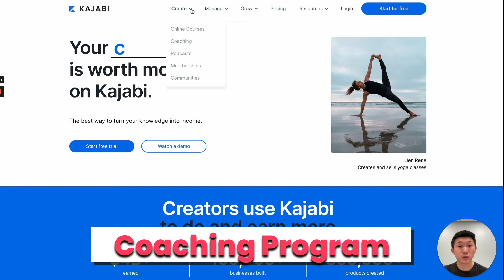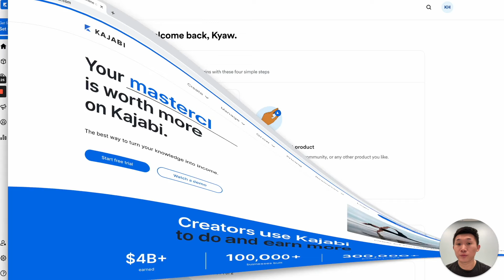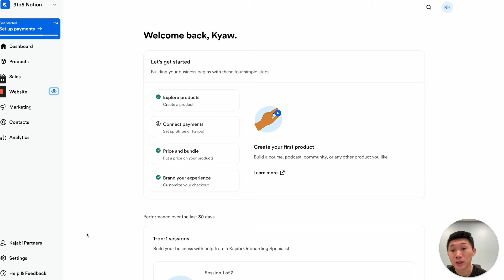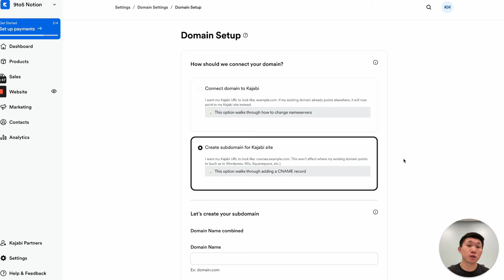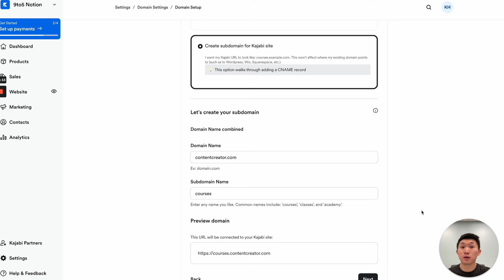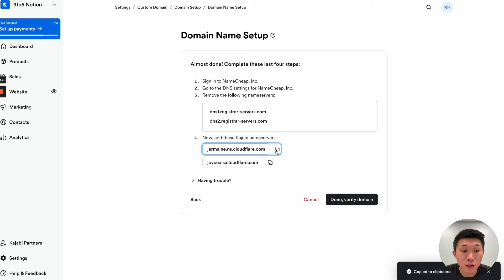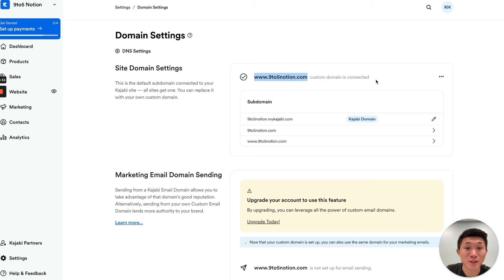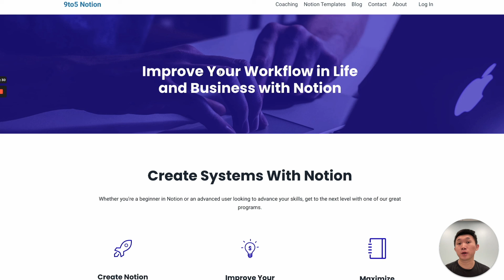How To Setup Custom Domain in Kajabi (Kajabi Tutorial For Beginners)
We will go over step-by-step on how to setup your custom domain with a Kajabi website. By default, Kajabi website domain is "username.mykajabi.com". But, it is not professional if you are building your brand, trust and authority with your business. That is why, it is important to use a custom domain that you purchase from domain providers like Namecheap, Godaddy, Google, etc.

Free Money💰💸💵